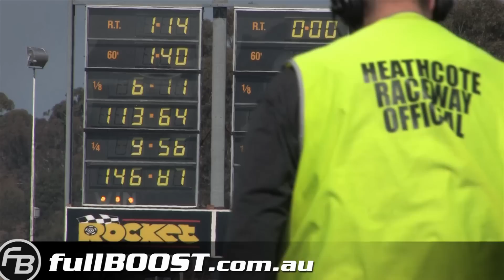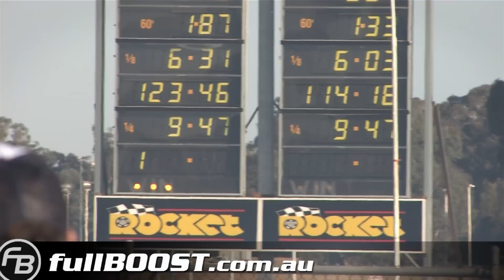Speedpro Ford Falcon 461ci V8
Marcus' Speedpro Distributors Ford Falcon XD is powered by a Dandy Engines naturally aspirated Ford small block 461ci V8 engine featuring Windsor style heads. The car was running on pump unleaded fuel and MT Radial Pro tyres.

Tunnel Vision Melbourne's Fastest Street Cars
Heathcote Park, Australia - August 30th 2014.